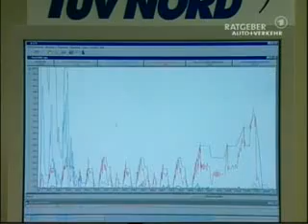E85 Ethanolbenzin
Juli 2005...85% Spiritus im Tank gilt als innovativ, günstig und umweltfreundlich.

März 2011... Die Technik ist ausgereift, in Skandinavien und dem europäischen Umland tankt man teilweiße schon E20, E50, E85, 10% Ethanol wird dem betrogenen deutschen Verbraucher unter sein sauberes 100% fossiles Super gemischt, die Welt geht unter.

hier ein weites Viedio aus dem jahre 2006 wo es noch kein E10 gab